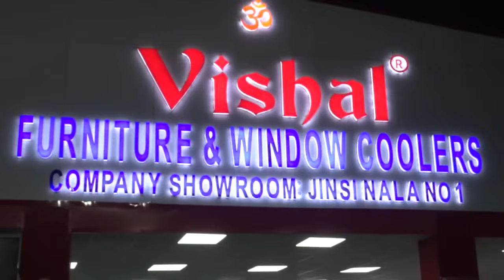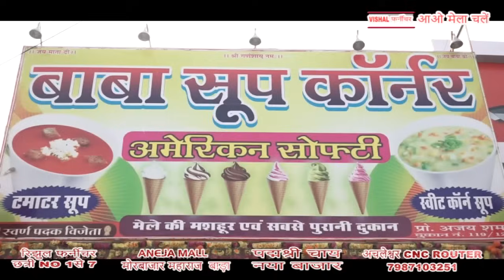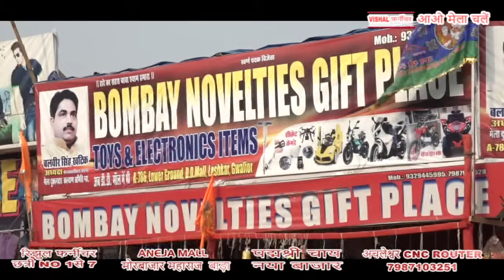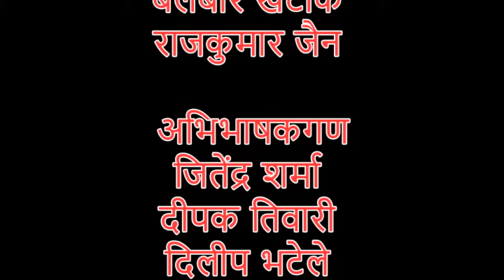आओ मेला चलें 31.1.2024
aao mela chalen 2024#mela 2024#gwalior mela#gwalior mela 2024#guddu bhaiya ka mela sho#guddu bhaiya mela#gwalior ka mela

note-  ग्वालियर व्यापार मेला 2023 जिसमे 25 वे वर्ष आओ मेला चलें आपके लिए घर बैठे मनोरंजन करवा रहा है टीम निखिल कटारिया बाबू ,करण बघेल,अनुभव हासवानी,ऋषभ परिहार ,सुभास सोलंकी,रितु भार्गव,कैमरामेन कृष्णा वर्मा पिंटू,डीप जसले,,मार्केटिंग डायरेक्टर अपर्णा गुप्ता,प्रोग्राम डाइरेक्टर अमूल्य गुप्ता 2023  टीम का हिस्सा है

कार्यक्रम में सभी म्यूजिक मालिक स्वयं कंम्पनियां है हमने किसी का म्यूजिक कमर्शियल इस्तेमाल नहीं किया ये सिर्फ टीवी प्रोग्राम के लिए
म्यूजिक इस्तेमाल किया जा रहा है हमें उम्मीद है म्यूजिक मालिक हमारे साथ कम्प्रोमाइज़ करेंगे